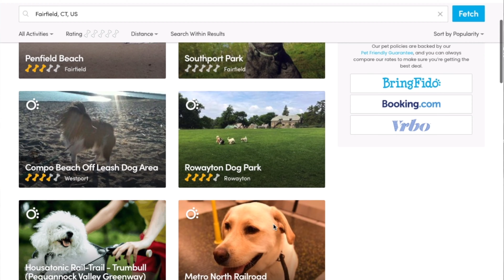6 Things to Know Before Moving to Fairfield CT | Living in Fairfield CT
Are you thinking of moving to Fairfield Ct? Here are 6 things you should know before you move! The first 2 are related to the state of CT and the remaining 4 are directly related to Fairfield. Watch to the end to get some inside social media and website tips to help your research.

📲 I have so many people contacting us who are moving here to Fairfield County, specifically Fairfield, Easton, Westport, Weston and all surrounding towns and I ABSOLUTELY love it! If you're thinking about selling your home, moving or relocating, I can make that transition so much easier on you!!

Content on this video:
00:00 Intro
00:47 Weather
02:30 No Sports Teams
03:25 Trains
04:21 Pet Friendly Community
05:48 Where to live?
07:15  Research